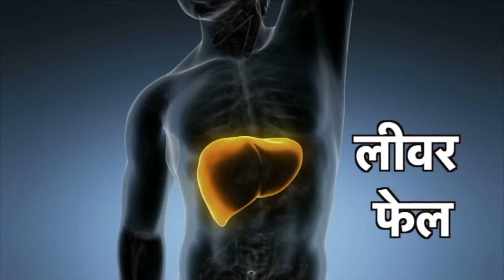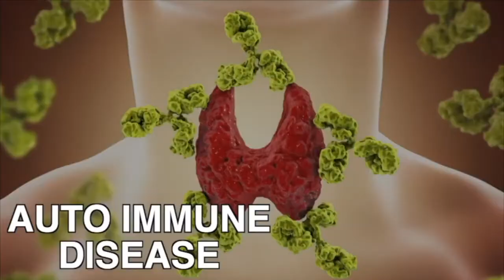Goal Achieve करने के आसान तरीके | Goal achievement । Success । Target Goal । Motivational thoughts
लोगों के मन में पहला प्रश्न आता है कि अपने Goal को कैसे Set करें ? इसके बाद अगला प्रश्न आता है कि उस Goal को प्राप्त कैसे करें ?
बहुत से लोग इसके लिए Motivational Speech भी सुनते हैं। इस वीडियो में आपको मिलेंगे आपके सभी सवालों के जवाब और आप जानेंगे ऐसे Successful tips जो आपकी आपके उन Goals तक पहुंचने में मदद करेंगे।

𝐊𝐢𝐝𝐧𝐞𝐲 𝐃𝐢𝐬𝐞𝐚𝐬𝐞
𝐋𝐢𝐯𝐞𝐫 𝐃𝐢𝐬𝐞𝐚𝐬𝐞
𝐂𝐚𝐫𝐝𝐢𝐨 𝐃𝐢𝐬𝐞𝐚𝐬𝐞
𝐃𝐢𝐚𝐛𝐞𝐭𝐞𝐬
𝐇𝐲𝐩𝐞𝐫𝐭𝐞𝐧𝐬𝐢𝐨𝐧
𝐂𝐚𝐧𝐜𝐞𝐫
𝐠𝐚𝐬𝐭𝐫𝐨𝐢𝐧𝐭𝐞𝐬𝐭𝐢𝐧𝐚𝐥 𝐝𝐢𝐬𝐞𝐚𝐬𝐞

✅ Dehradun

𝐒𝐞𝐫𝐯𝐢𝐜𝐞𝐬
𝟏. 𝐇𝐨𝐭 𝐖𝐚𝐭𝐞𝐫 𝐈𝐦𝐦𝐞𝐫𝐬𝐢𝐨𝐧 (𝐇𝐖𝐈) 𝐓𝐡𝐞𝐫𝐚𝐩𝐲 – The patient is made to sit in a bathtub (dialysis tub) filled with hot water. This process helps the blood in the patient’s body to flow from his feet upwards and accumulate around his kidney area.

𝟐. 𝐇𝐞𝐚𝐝 𝐃𝐨𝐰𝐧 𝐓𝐢𝐥𝐭 (𝐇𝐃𝐓) 𝐓𝐡𝐞𝐫𝐚𝐩𝐲 – Here the patient is made to lie down at a tilted position with his head and abdomen at a lower angle than the lower body. This helps the blood to flow upwards and collect around the kidney area, providing access to the live residual nephrons of the body.

𝟑. 𝐃𝐈𝐏 𝐃𝐢𝐞𝐭  –The patient is prescribed a specific diet that helps in the regeneration of nephrons in his kidney, thus, helping his body to cure itself without external support.

4 .𝐏𝐚𝐧𝐜𝐡𝐚𝐤𝐚𝐫𝐦𝐚 - Panchakarma is a traditional Ayurvedic therapy consisting of five different cleansing and rejuvenation procedures aimed at eliminating toxins from the body, restoring balance to the doshas, and promoting overall health and well-being. These procedures include massage, herbal treatments, enemas, and nasal irrigation.

5.𝐇𝐞𝐚𝐥𝐭𝐡 𝐈𝐧𝐬𝐮𝐫𝐚𝐧𝐜𝐞 - Hiims hospital offers a range of facilities including Ayurvedic treatment. With tie-ups with Ayushman health insurance and Arogya sanjivani, patients can avail free treatment and quality care.